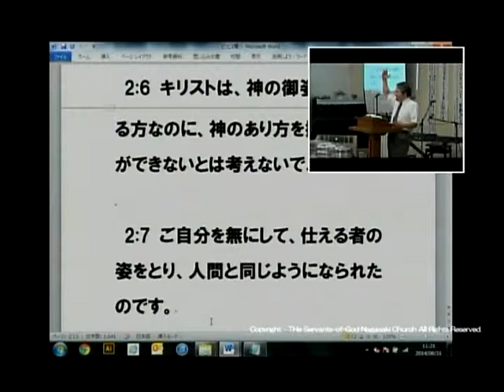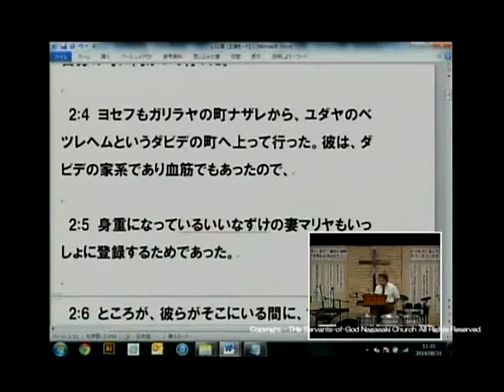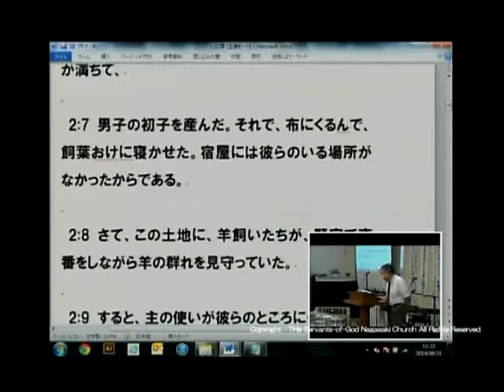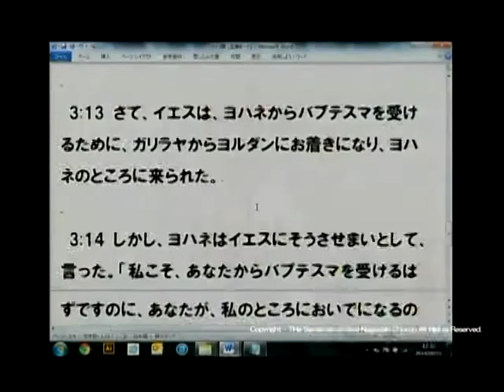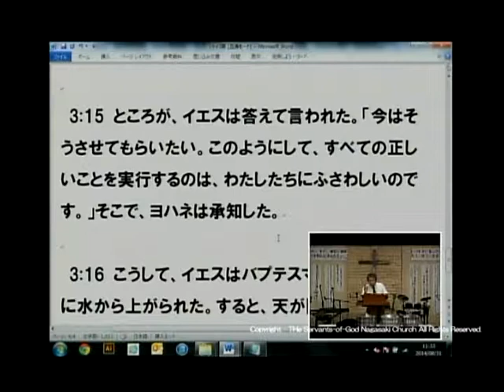主日第2礼拝 メッセージ 2014.8.31